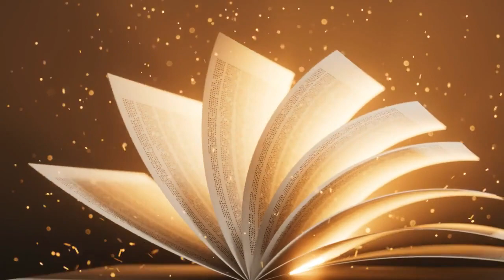The Thrill of Crime Books: A Reader's Guide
Exploring the World of BEST Crime Books!

And more:

For Special PROMO Use code:

morgan34